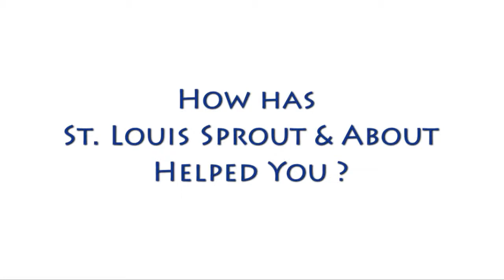What readers say about Sprout & About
We love our readers!  Hear how Sprout & About helps this family new to St. Louis with finding fun events and activities.  Filmed at the 2013 Sprout & About Celebration at the Museum of Transportation.